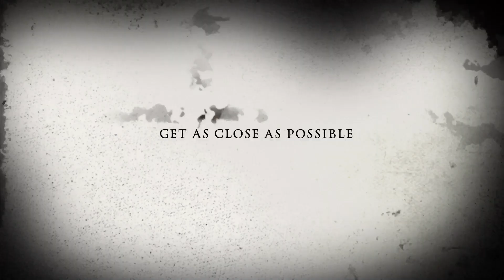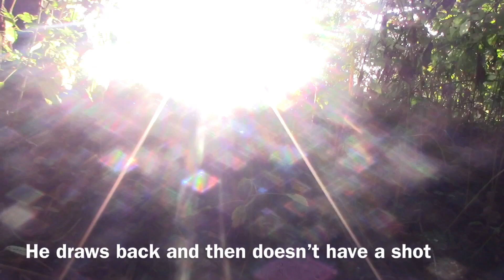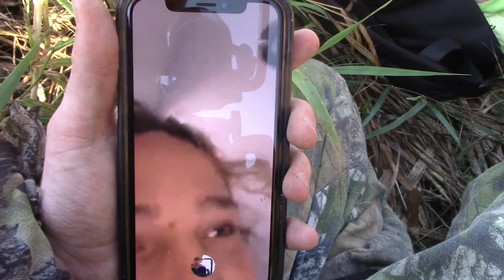2 gobblers 2 arrows - Hunting The Future